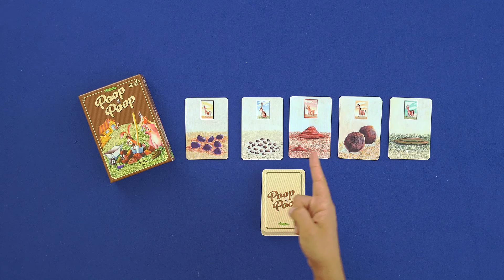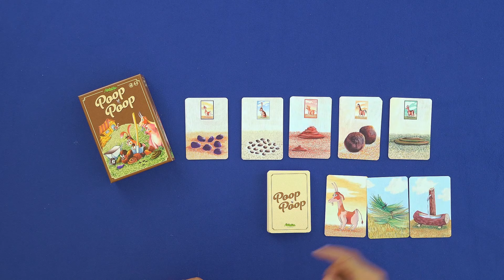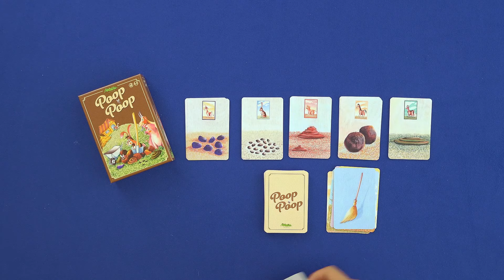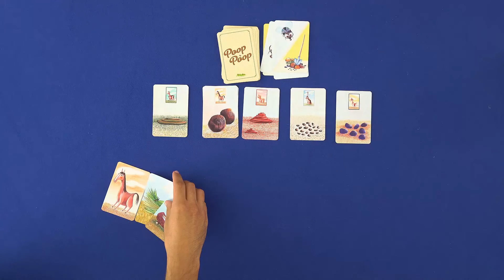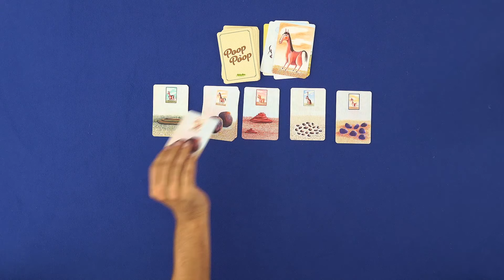Gioca GIullari Jr - Poop Poop il gioco da tavolo del letame per bambini 4+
Poop Poop è un party game che ha tutti gli ingredienti… per farti giocare almeno una volta al giorno!
Semplice da imparare, veloce da intavolare e ovviamente divertentissimo.

💻 Il nostro PC:
📽 Post produzione e montaggio a cura di Damiano